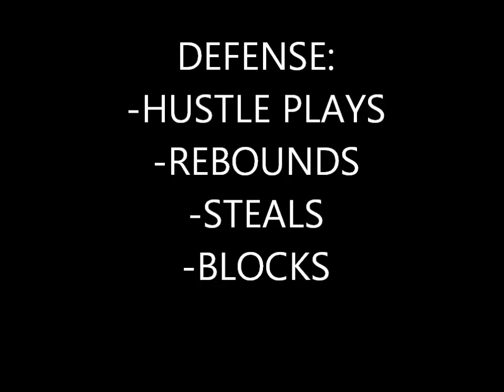Tapasa, Talei "Sai" (#22) Central High School [Game film attached]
0:00 - 4:52 Highlight Film
GAME FILM:
04:52-Vs. La Salle (Soph.)
12:47-Vs. Putnam (Sr.)
23:48-Vs. South Albany (Sr.)
33:54-Vs. Sunset (Sr.)